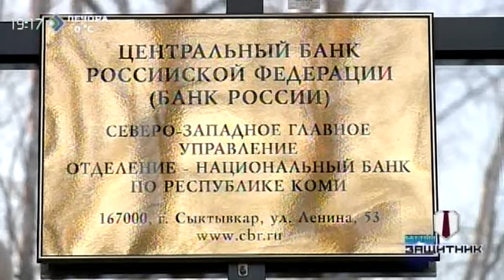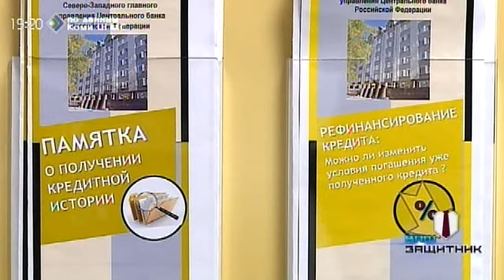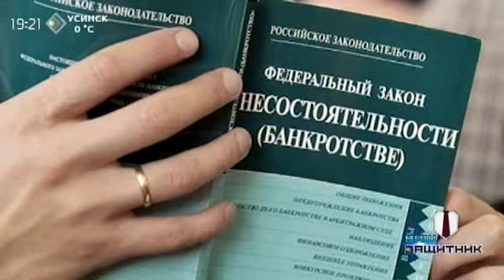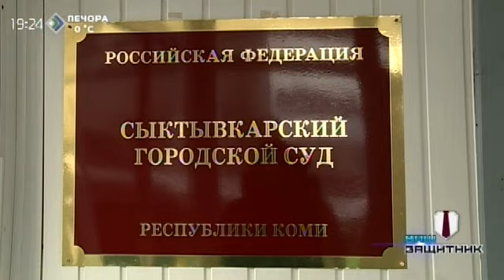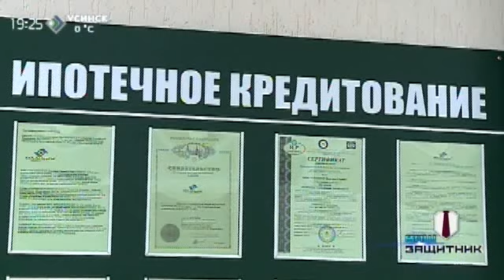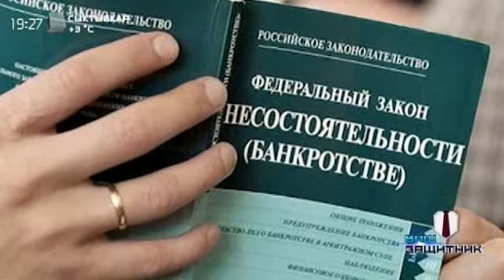«Ваш защитник» 25 февраля 2015